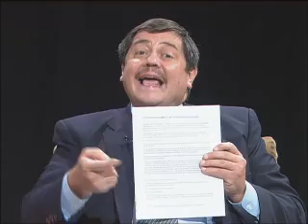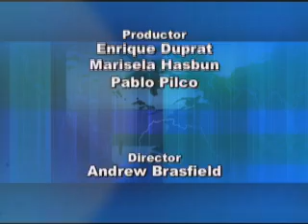EWTN Noticias Especial: Los Recientes Ataques al Papa Benedicto XVI (Segunda Hora)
Alejandro Bermúdez, el Padre Daniel Cardó, el Padre Pedro Núñez y Pepe Alonso discutirán en una mesa redonda, todo acerca de los recientes ataques a Su Santidad Benedicto XVI y la persecución a la Iglesia Católica.